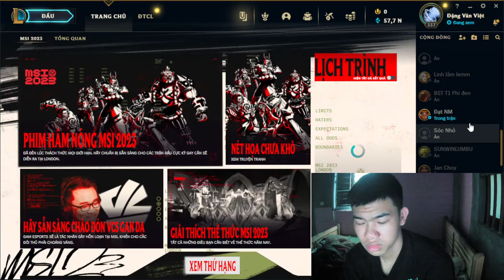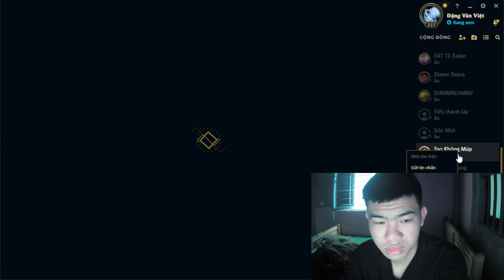Mushtaq Ahmad | Rank up at the end of the season in the game 114